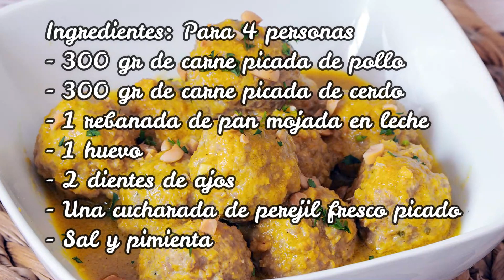ALBÓNDIGAS en SALSA de CACAHUETE y CURRY sin freír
Hoy hacemos un plato tradicional pero a la vez diferente. Las albóndigas en salsa son un clásico de la cocina española y suelen gustar a todos. Hoy las queremos hacer de una forma más ligeras y rápidas pero que quedan igual de ricas, así que no las vamos a freír. La salsa de cacahuetes y curry queda realmente buena, así que te animo a prepararla en casa.

- 300 gr de carne picada de pollo
- 300 gr de carne picada de cerdo
- 1 rebanada de pan mojada en leche
- 1 huevo
- 2 dientes de ajos
- Una cucharada de perejil fresco picado
Para la salsa:
- 100 gr de cebolla
- 30 gr de cacahuetes crudos
- Una cucharadita de curry
- 600 ml de caldo de pollo